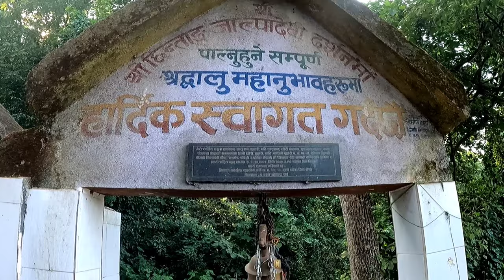Chintang Devi Temple- Jalpa Devi Temple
Chintang Devi temple (छिन्ताङ देवी) is a Hindu/Kirati temple located in Dhankuta, Nepal. The temple is en route to the ancient pilgrimage site of Barahachhetra  at the confluence of the Saptakoshi River. The temple is also known by the name of Jalpadevi Temple. The temple derives its name from Chintang, one of the seven daughter of Budhahang. Any women after mensuration (generally 10 years or older) are not allowed to enter the temple. A festival is organized in the full moon of Baidhak in the temple.A kirat priest looks after the temple. This temple is so nice in its own perspective but this temple is closed in every Sunday so visitors should avoid to visit in this day.
love this place
love Dhankuta

Special thanks to Swab Singh